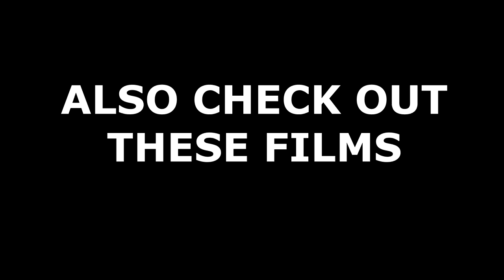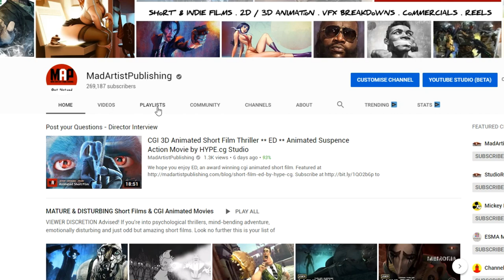Dark CGI Thriller ** TROPICO EP.5 ** 3D Animated Short Film by Marco Pavone [PG14+]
[PG14+] Trailer for TROPICO Episode 5 - HALLUCINOGENIC MUSHROOMS. This Exclusive 12 episode Dark Thriller Adventure series is a CGI Animated Short Series created by Marco Pavone. Tune in every weekend for a new episode.

EPISODE 4 SYNOPSIS: To connect with his dead granpa, Victor eats hallucionogenic mushrooms. Then he have a visionary trip.

SERIES SYNOPSIS: In a future wild world, where forests have engulfed the cities, the survivors have become primitives. Men are organized in small tribes. But the most ruthless and bloodthirsty inhabitant of the Great South is Vic, a nine year old kid, that lives alone with old grandpa on the tree. The primitives speak a strange language, composed by a very simple grammar. They are therefore devoid of moral scruples, and murder is a simple option for them. Hidden among these primitive men, however, lives an impostor, a mysterious man coming from the civilization, named Sancez, who has been sent there to accomplish a mission. The story is ispired by Darwin and Freud philosophy. ***This cartoon isn't for children***

TROPICO EP.3 ASIA IS ALONE (2019) Thriller, Adventure, PG14A

FILM CREDITS: Marco Pavone (writer, director, producer), Alfonso Vitali (executive producer, Animation supervisor), Elio Scarponi (executive producer, artistic supervisor), Luna (musician).

If your film meets our criteria, your film will be showcased on our channels, may be asked to be interviewed about your film and featured in our Digital and Printed Film Reference Books sold on Amazon, Borders and other stores. Whether you're an independent film maker, animator, or a Film / VFX / CGI Animation school. We're putting you on the MAP.